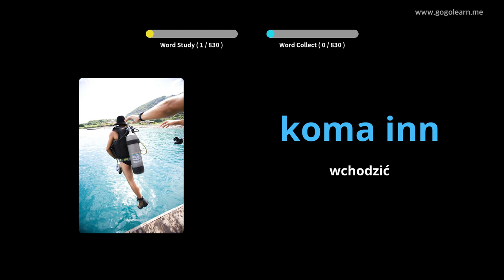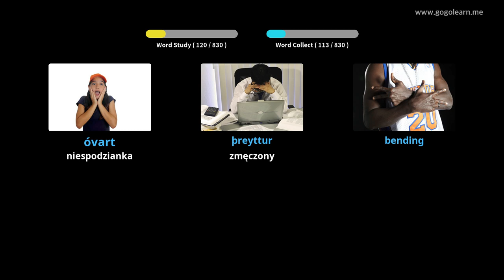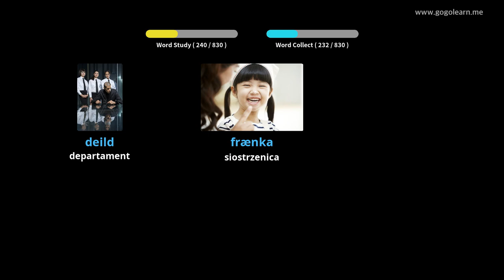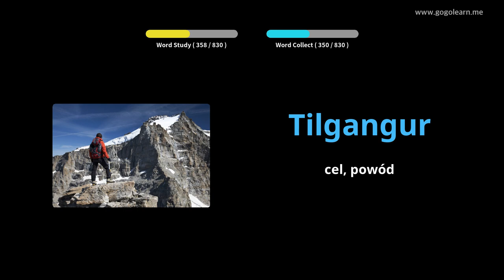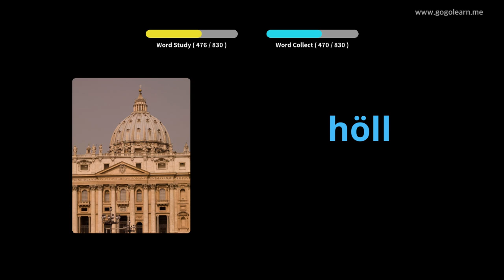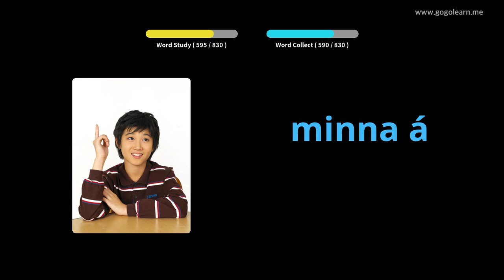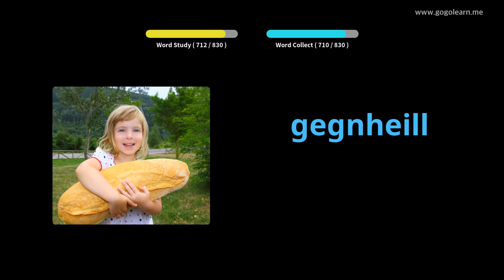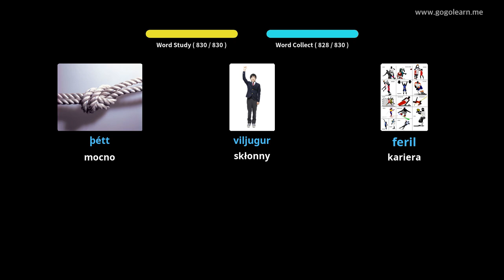Dowiedz Się Islandzki Poprzez Zdjęcia |Słownictwo Islandzki Słuchanie Podczas Snu | Golearn